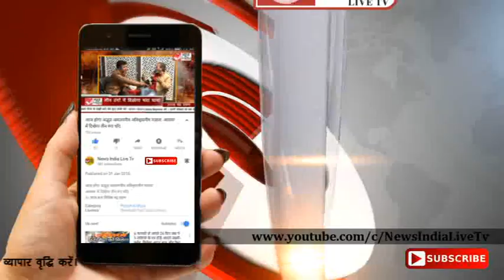News India Live Tv:मीडिया को टोल प्लाजा से छूट और प्रेस क्लब के लिए जगह अलॉट करेगी सरकार